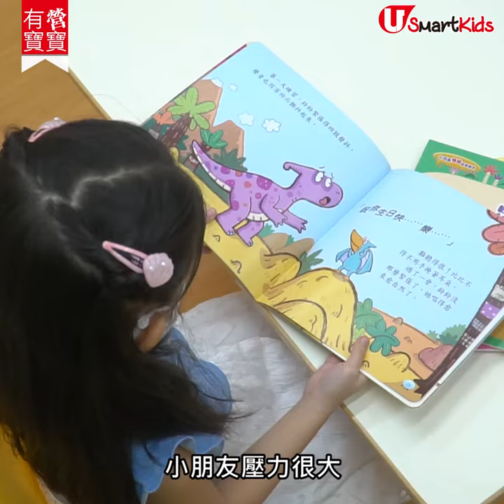【有營寶寶】家長變孩子專屬推拿師 學5個穴位幫孩子Relax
為了在人生起跑線上，爭取更出眾的表現，人仔細細的小朋友，每日要應付大大小小的挑戰，壓力一點也不輕鬆。政府ERB註冊推拿導師及ILK Learning Limited小兒推拿導師劉翔認為，小兒推拿毋須複雜的醫療設備、打針、服藥，只需在孩子相關的穴位施展推拿手法，便可達舒壓效果。家長更可報讀一些相關的專業課程，約三個月後，便掌握箇中技巧，每天為孩子推拿10至20分鐘左右，幫助孩子減壓，更可促進親子關係呢
全方位緊貼《U Magazine》社交平台